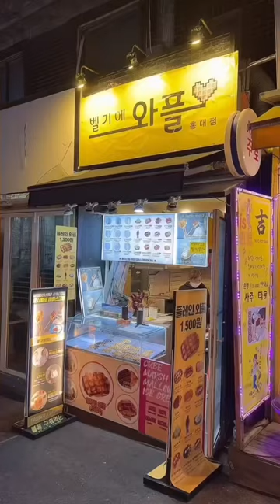VIRAL KOREAN TORCH ICECREAM!!